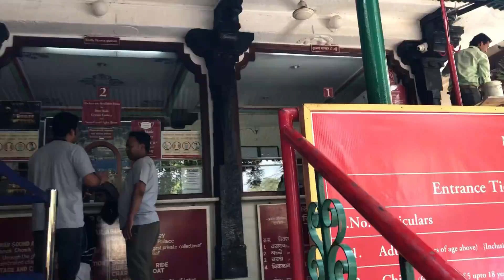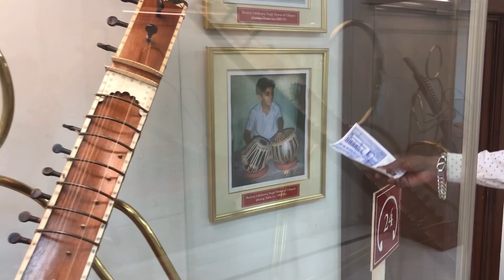Haanhiye usupi usupi kandibo loga hol Udaipur goi / Boat Ride and lots of Shopping done in Udaipur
Hello guys , welcome to the second part of Day 2 Vlog in Udaipur . We visited the famous City Palace and did boat ride in Lake Pichola . Hope you enjoy the video
0:00- 0:35 - recap
0:36- 1:04 - going to the City Palace
1:05- 7:29 - inside the City Palace
7:30- 7:44 - shopped inside city palace
7:45- 9:21 - went to khamma ghanni resturant
9:22- 13:32 - had typical rajasthani lunch
13:33- 14:51 - went for shopping again
14:52- 15:24 - had soda
15:25- 15:49 - reached hotel
15:50- 17:25 - hotel room tour
17:26- 20:32- haanhi crying
20:33- 23:35 - going for boat ride and enjoying the beautiful scenery of udaipur
23:36- 25:05 - ending the vlog with a view